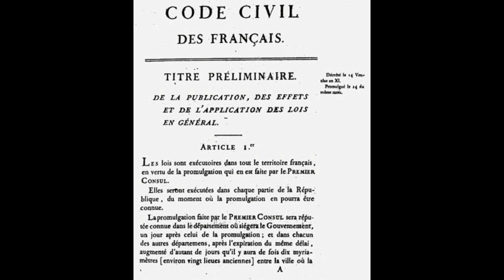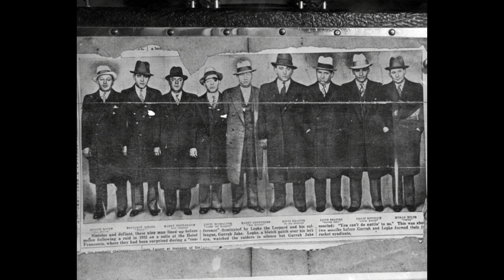Historical Periods I Want To See In Computer Role Playing Games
Emperor Che will rule for 50 years and I will build an empire that will last throughout the ages! Or maybe 20 years ..idk

Hisotrical Setting definition - " Historical setting is an aspect of setting that pertains to when events occur and when characters live or interact. A historical setting is a point in time. Literary characters cannot see nor touch their historical setting because historical setting pertains to time which is intangible, but all human actions must occur in time. Historical settings might be past, present, or future.  Historical settings might be described as specific spans or moments in time:

era,
century,
year,
season,
month,
week,
day,
phase of day,
hour,
minute, or
second."